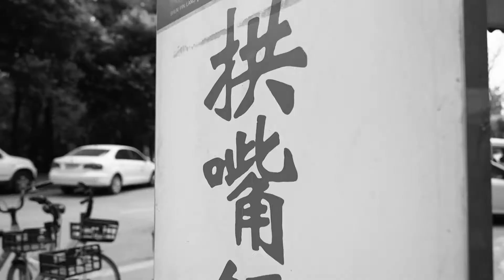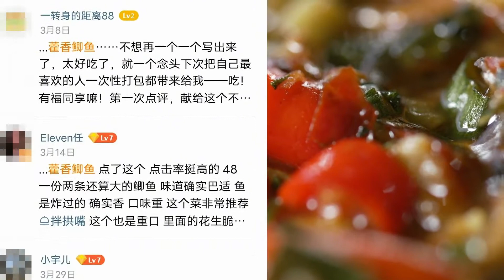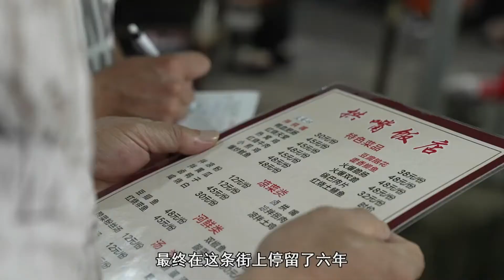标准老成都苍蝇馆子，卤拱嘴绝了可拌可炒，价格实惠分量大【吃八方】